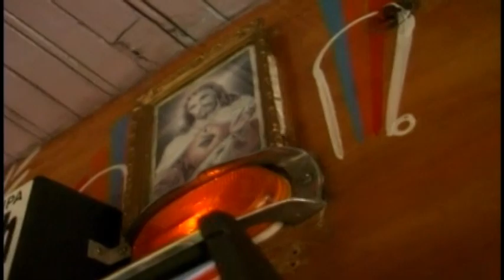LOS RELICARIOS DE HOY EN ADELANTE